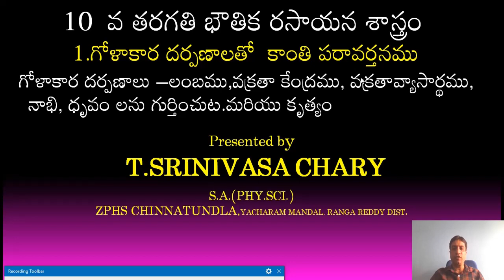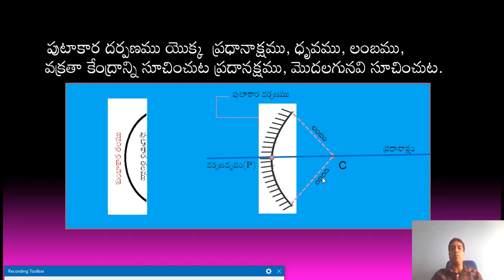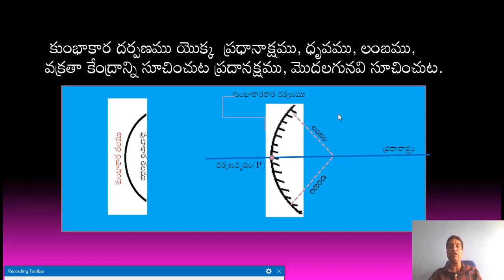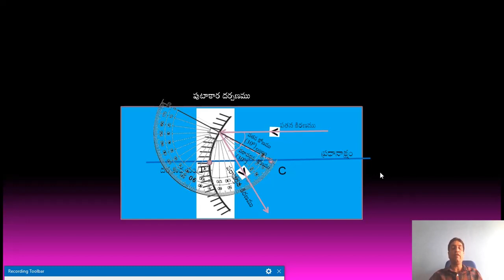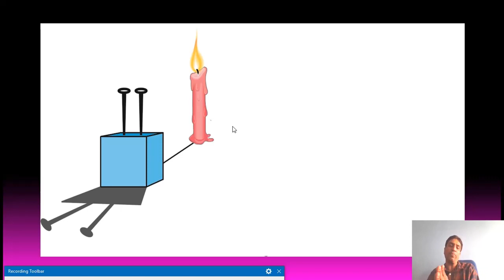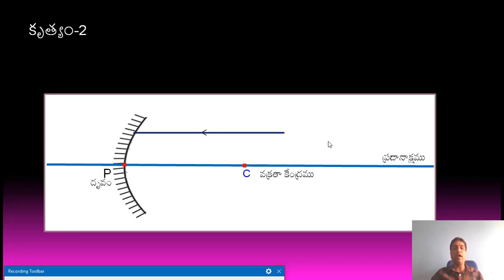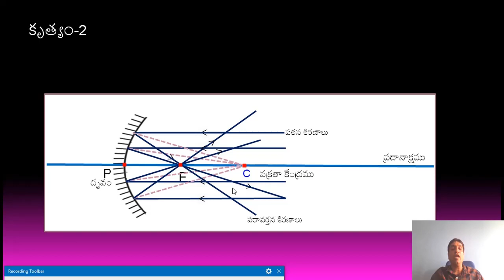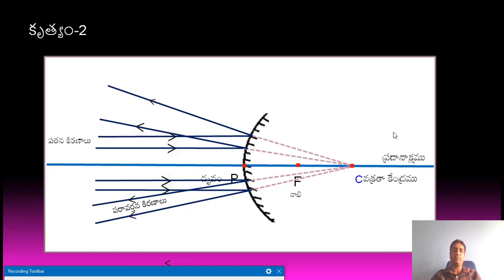1 2 10th class -Spherical mirrors- -center of curvature / radius- -Telugu medium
10th class -Physical science -Spherical mirrors- normal-center of curvature / radius- incident ray - reflected ray etc- Telugu medium